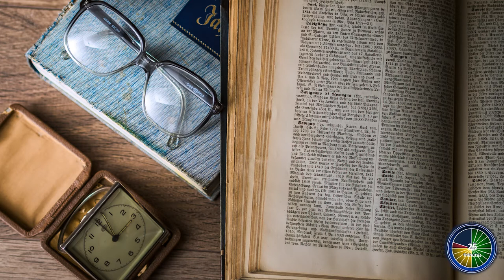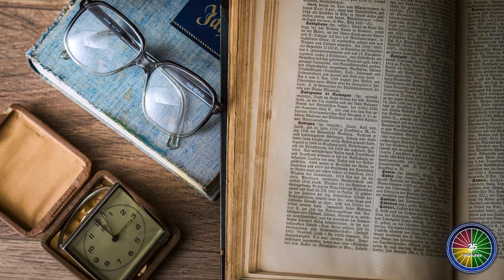Pomodoro Study Timer with Inspiring Ambient Music - 2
Work for 25 minutes, then rest for 5 minutes while you listen to a selection of music by inspiring artists.

"The Pomodoro Technique is a time management method which uses a timer to break down work into intervals of 25 minutes in length separated by a break of 5 minutes.

Each interval is known as a pomodoro, from the Italian word for 'tomato', after the tomato-shaped kitchen timer that the technique's inventor, Francesco Cirillo, used as a university student.

There are six steps in the technique using the Pomotime videos:
1. Decide on the task to be done.
2. Start the video.
3. Work on the task for 25 minutes until you hear the whistle.
4. Rest for 5 minutes.
5. When you hear the whistle, continue working for 25 minutes.
6. Rest for 5 minutes, then start another video to continue working.

Good luck on your work or studies!"

A selection from the following artists and music:
Armchair Stellar Crossing - Puddle of Infinity
Auckland - VYEN
Consciousness Rabbit - pATCHES
Eternal Structures - Asher Fulero
Float - Emily A. Sprague
Grass - Silent Partner
Had She Stayed - Puddle of Infinity
Hello 6am - Mylar Melodies
Lament (Golden Light) - Devon Church
Look Around a Bit - pATCHES
Lulu Is the Cat I Like Best - pATCHES
Orient - SefChol
Sahara Desert - JAde Wii
Shameless Life Wisdom Sendoff - pATCHES
Shasta - Trinity - Jesse Gallagher
Slowly Until We Get There - Joey Pecoraro
Song of Sadhana - Jesse Gallagher
Spruce Tree - Ashley Shadow
Subharmonic Bliss - Loopop
Sunday's Child - Audionautix
Sunrise Over Big Data Country - Dan Bodan
The Ten Names - I Think I Can Help You
This is Not a Dolphin - True Cuckoo
What Is Performance And What Is Not - pATCHES